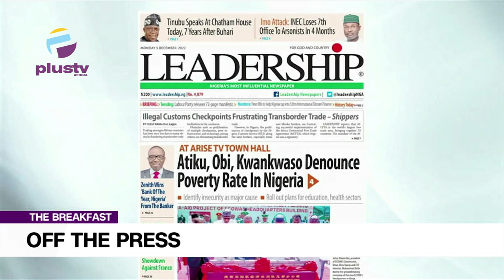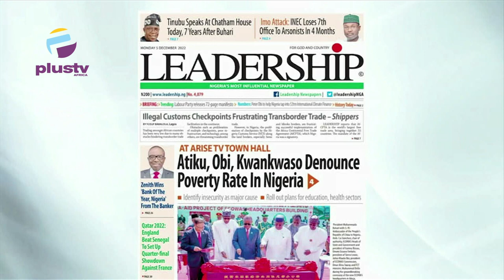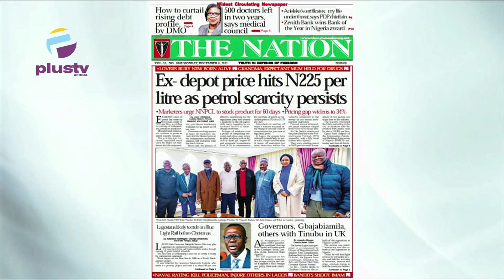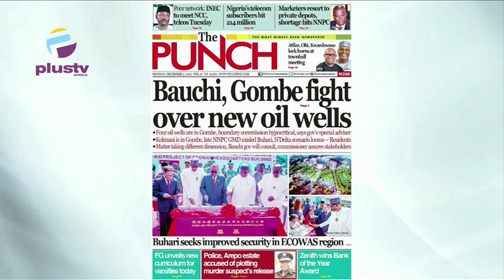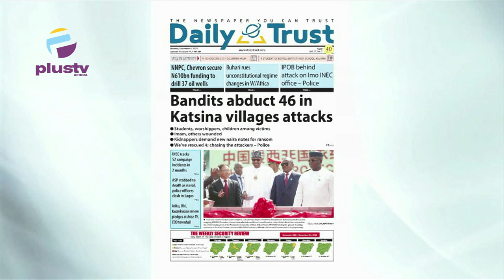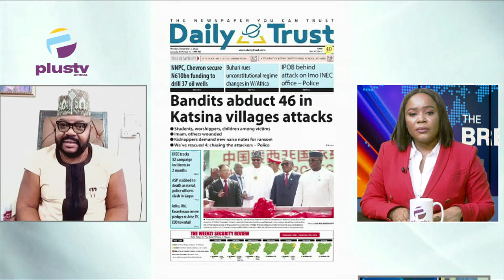Bauchi, Gombe Fight Over New Oil Wells | THE BREAKFAST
Opunabo Inko- Tariah, Joined Mercy Ebokpo to review the biggest stories in Newspapers today. Join us on weekdays at 7:15am on OffThePress, as we discuss the biggest headlines in newspapers today. Watch live on DSTV, Ch. 408, and StarTimes Ch. 308, or stream from our YouTube, Facebook, and Periscope platforms.